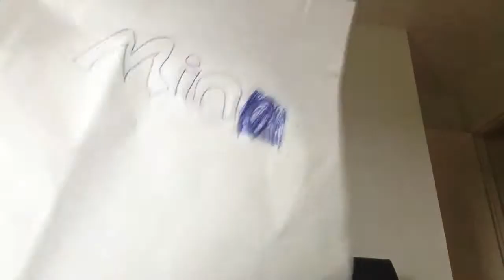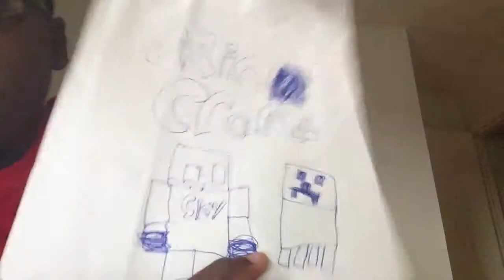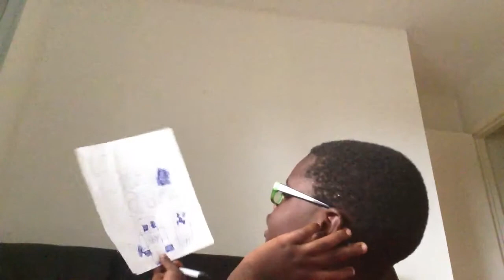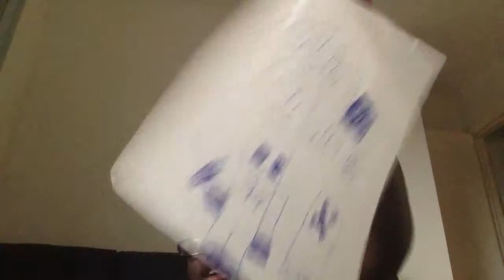Minecraft drawing..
Kendall's minecraft drawing..